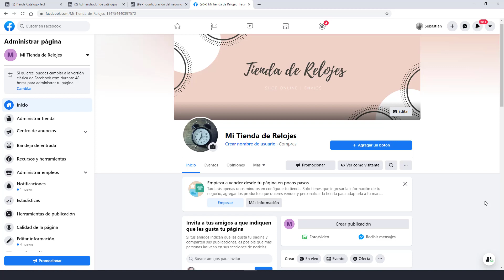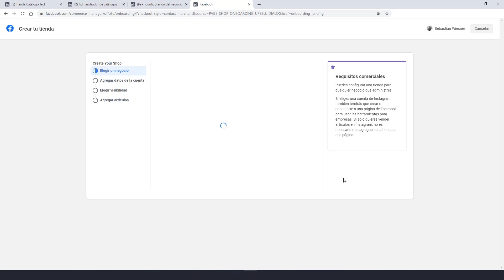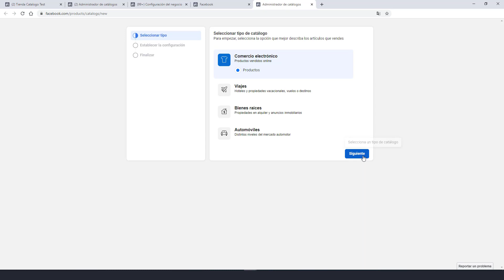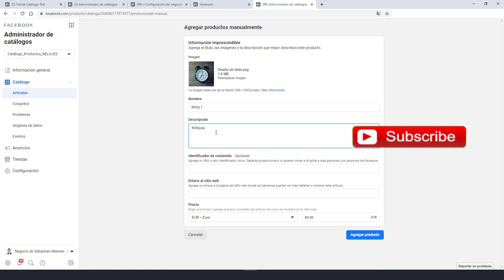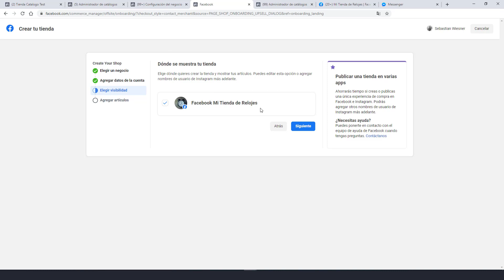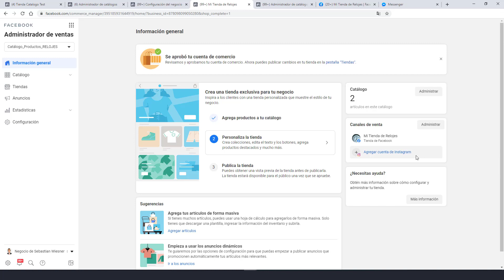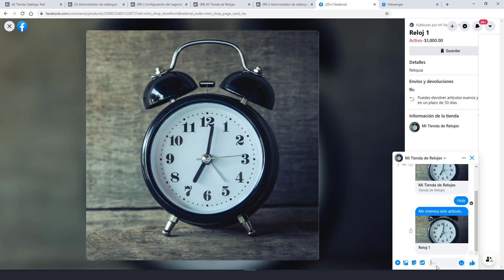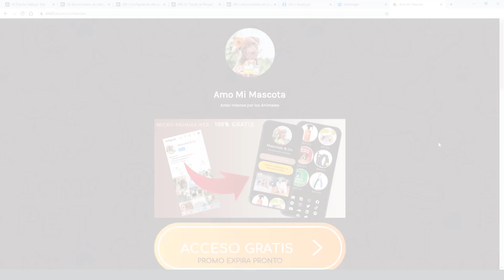🔥 Como CREAR una TIENDA EN FACEBOOK 2025 👉 Activar la Tienda Virtual (Vender con Messenger AMAZON)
*** Ten presente que es https: // m . me / .

Videos Sugeridos:

2:00 🔥 Como CREAR una TIENDA EN FACEBOOK 2020 👉 Activar la Tienda Virtual e Instagram Shop - Núevo Método

8:35 🔥 Configurar CATALOGO en Facebook desde 👉 Hoja de Calculo (Sheet) de Google

18:45 🔥 Link PAYPAL ME 2020 y Como Generar un LINK de Pago en MERCADOPAGO Para Cobrar [Desde Celular y PC]

** Este video se relaciona con:

como crear una tienda en facebook como vender en facebook y shopify,
como crear una tienda de ropa en facebook,
crear una tienda online en facebook,
como hacer una tienda facebook,
como poner la tienda en facebook,
como activar la tienda en facebook,
como hacer una tienda virtual en facebook gratis,
como crear una tienda virtual en facebook 2021,